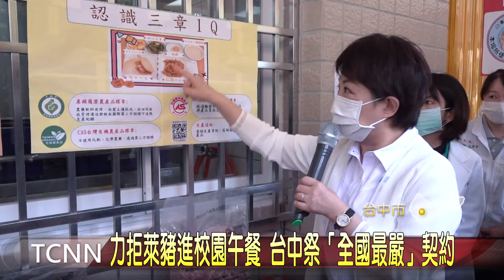大台中新聞 力拒萊豬進校園午餐 台中祭「全國最嚴」契約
明年元旦起開放萊豬進口， 台中市超前部屬，祭出「全國最嚴」團膳契約，要求學校午餐全面採用國產豬肉，一旦發現使用萊豬，立即與業者解約且永不錄用，維護學生健康，2日這天市府與校園團膳、食材業者等齊聚大仁國小，簽署拒絕萊豬進入學校午餐，但針對細節的把關以及國產豬成本價格偏高，業者全力配合，但也有苦難言。【以上新聞可從哈TV APP收視】